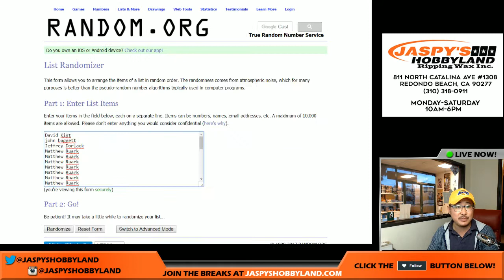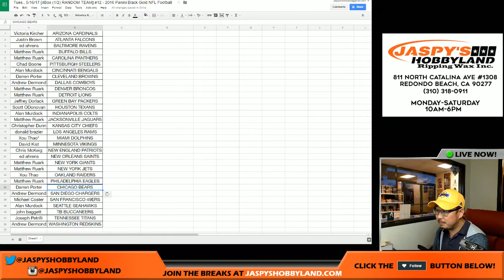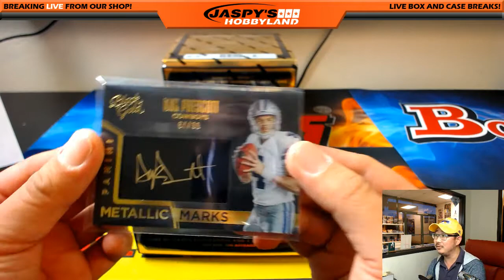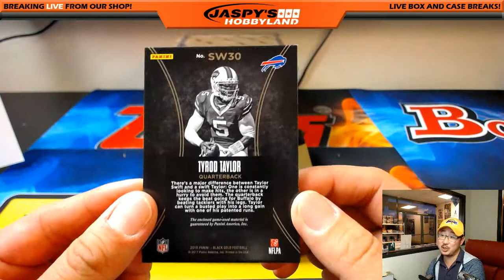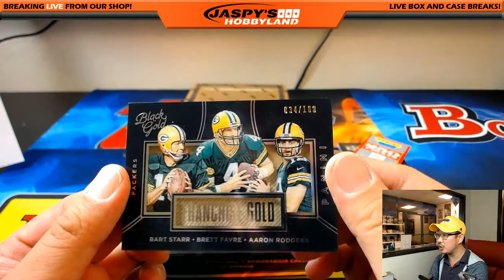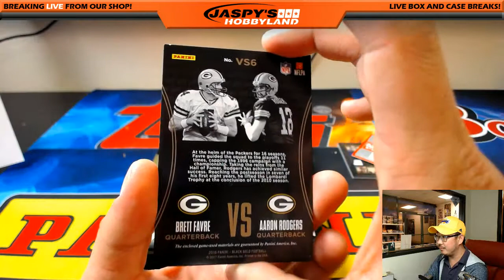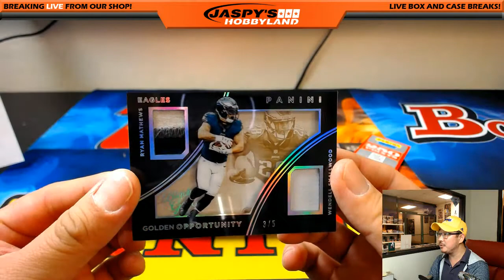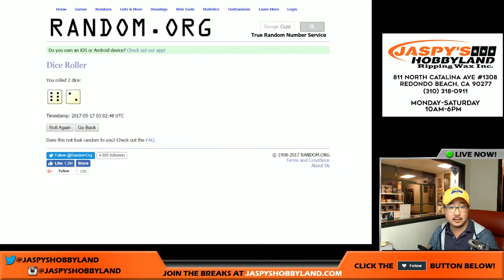Tues., 5/16/17 [4Box (1/2) RANDOM TEAM] #12 - 2016 Panini Black Gold NFL Football